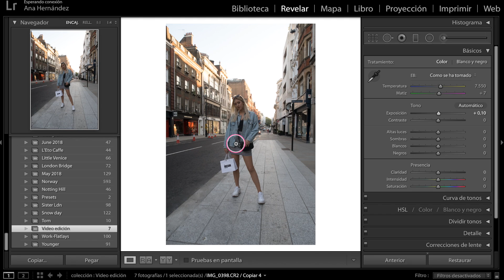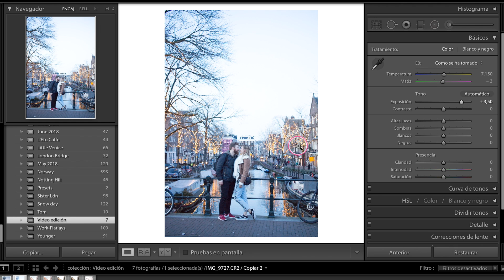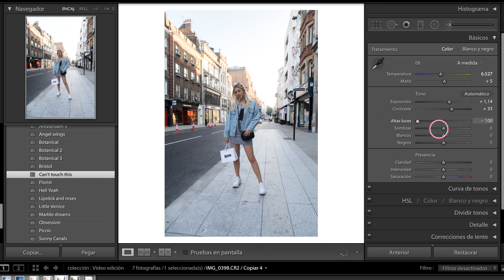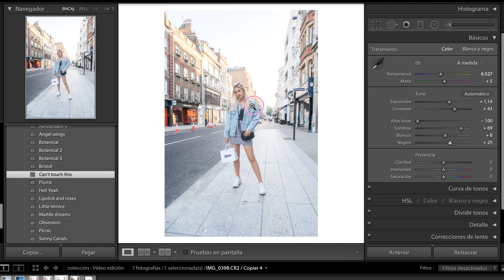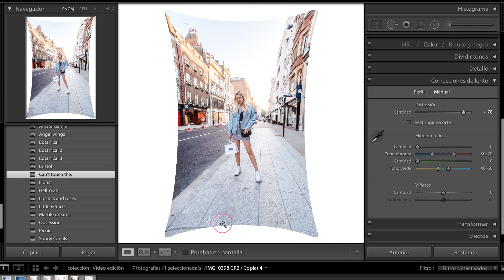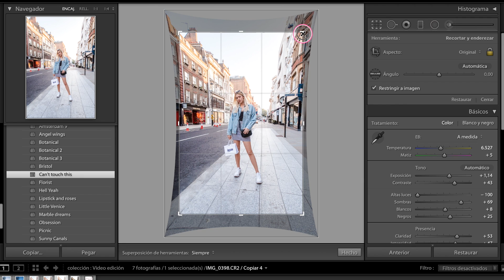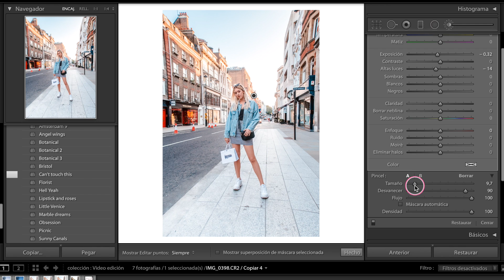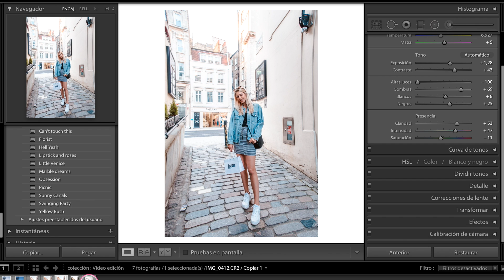CÓMO EDITO MIS FOTOS DE INSTAGRAM | Tutorial Lightroom ♥ Azul Místico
Por fin os cuento cómo edito mis fotos de Instagram usando Lightroom, y todos los trucos que utilizo para hacer mis fotos más bonitas  :) ¿Queréis más tutoriales como este? ¡Decídmelo en los comentarios!

- Mi camiseta

♡ MI EQUIPO ♡
Canon 650D + objetivo
Canon G7X Mark II
Objetivo 24mm